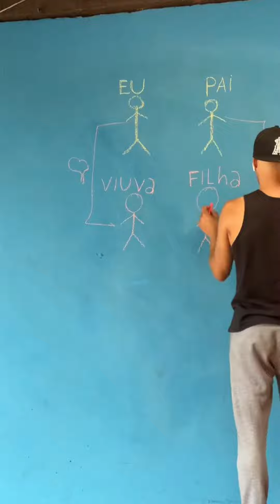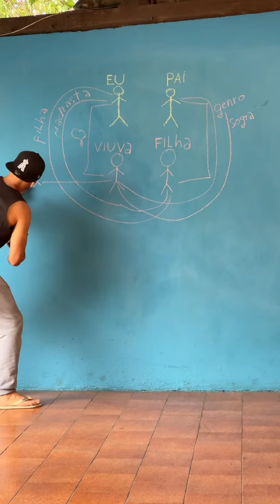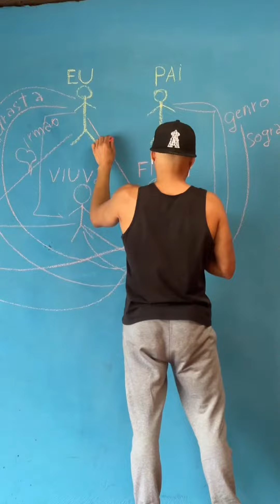A história do homem que virou avô de si mesmo